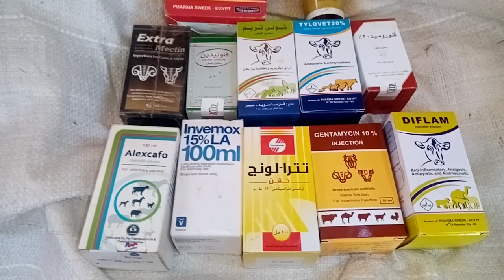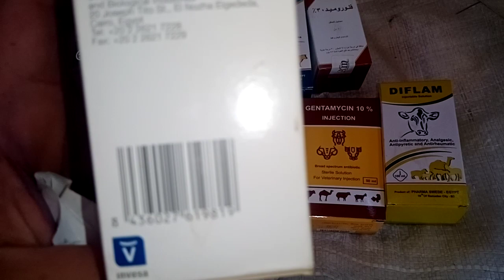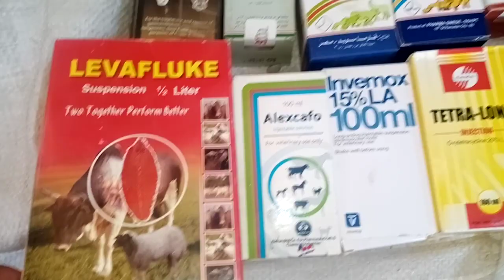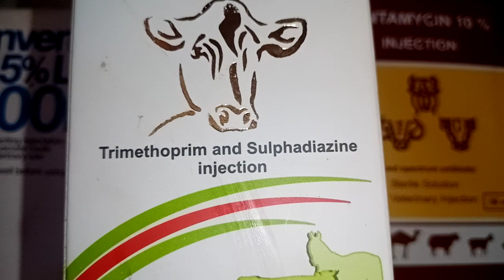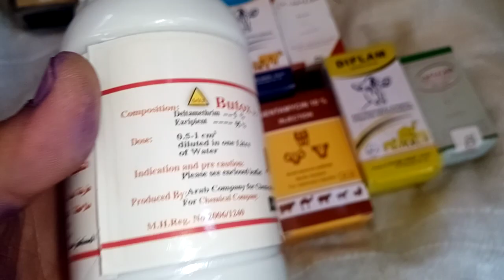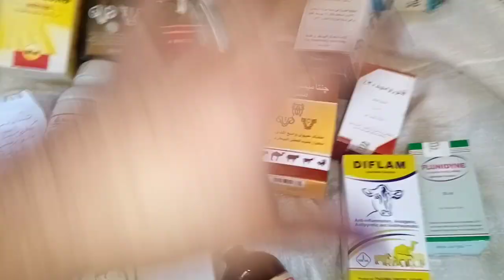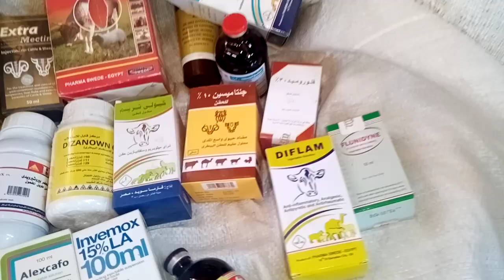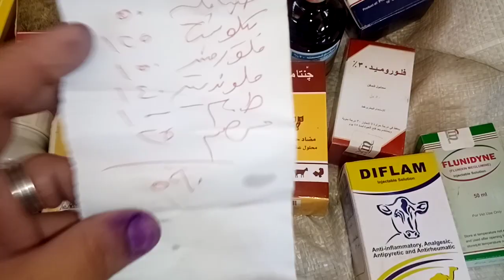أدوية بيطرية لازم تكون موجودة عندك لحالات الطوارئ واسعارها الحالية